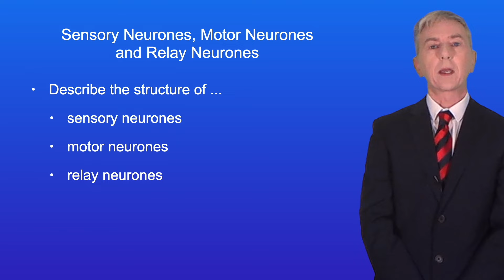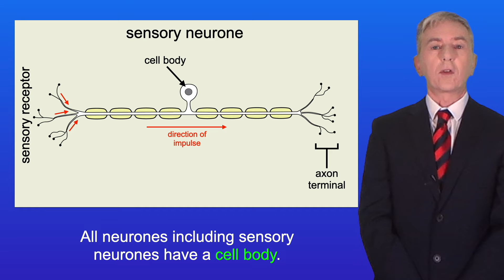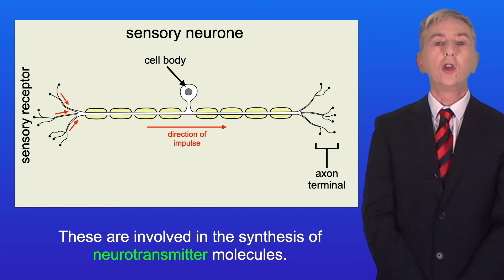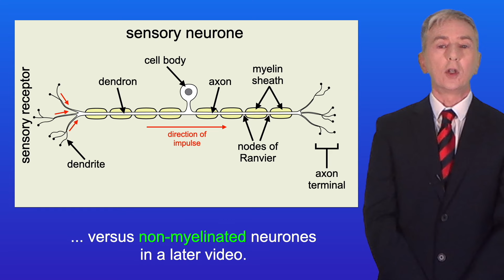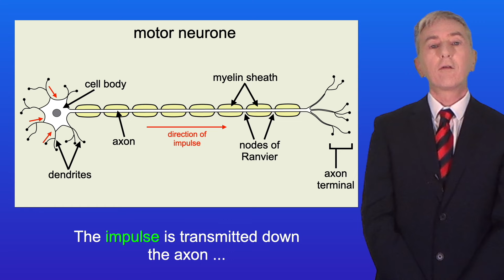A Level Biology Revision (Year 13) "Sensory Neurones, Motor Neurones and Relay Neurones"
In this video, we look at the structure and functions of sensory neurones, motor neurones and relay neurones. We explore how these neurones function with sensory receptors and effectors. We also look at Schwann cells and how they form the myelin sheath.

Image Credits